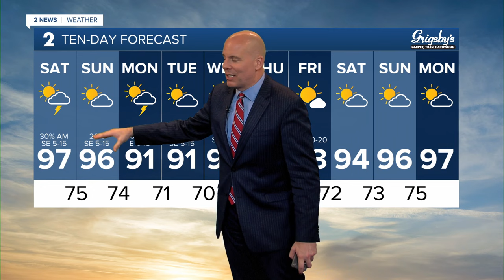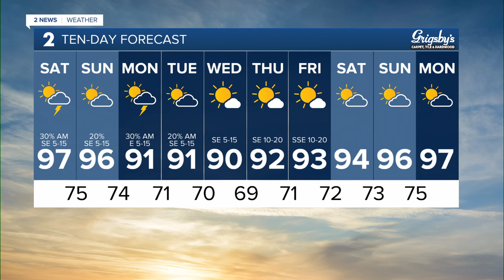Severe thunderstorm watch for much of Green Country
Another round of severe storms will be possible overnight. Main threats are large hail, damaging wind gusts, and brief heavy downpours. Heat and humidity will remain into the weekend.